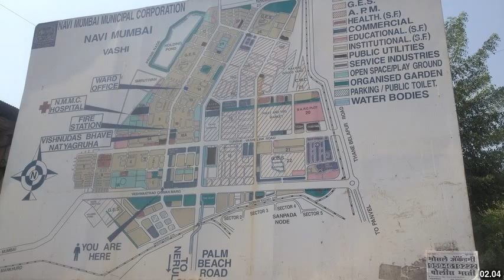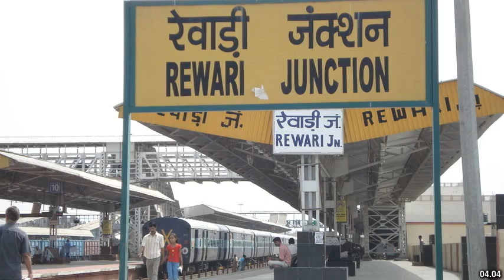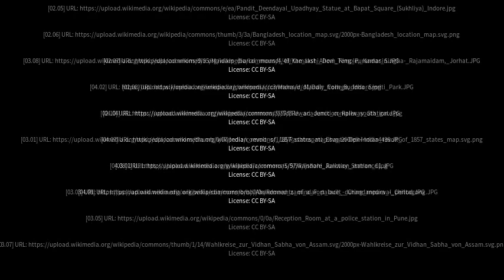Best places to visit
Best places to visit - Thāna Bhawan (India) Best places to visit - Slideshows from all over the world - City trips, nature pictures, etc.